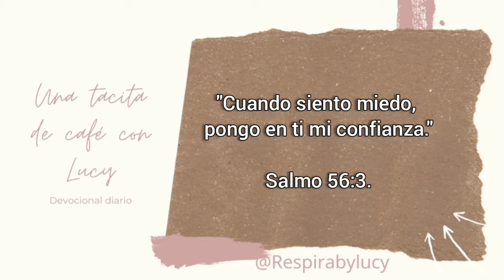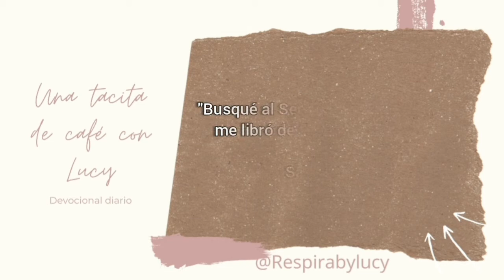"No Tengas Temor"🙏✝️ Una tacita de café con Lucy☕ #372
El Señor es el baluarte de mi vida;
¿quién podrá amedrentarme?"
Salmo.27.1.